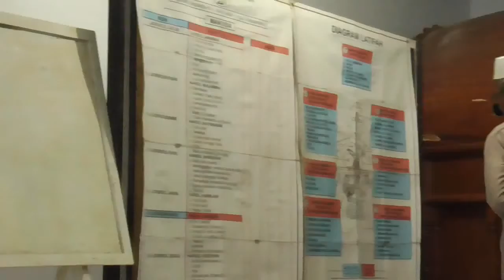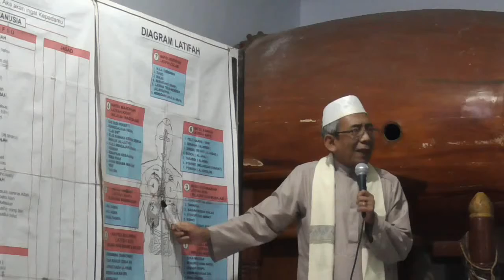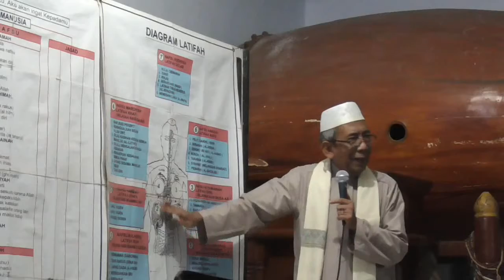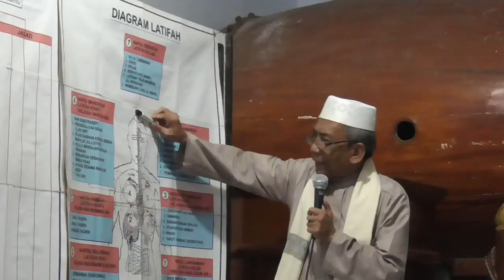110.M.230220. Kajian Miftahusshudur. Juz 2,Bab 6. ان اخص هذه الطريقة لا يمكن الوصول االيه بالتعلم بل